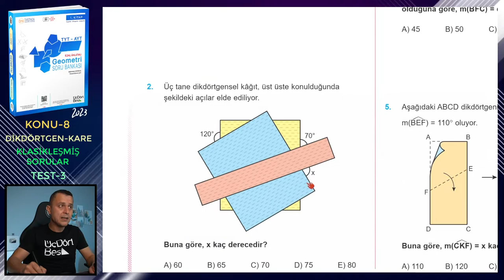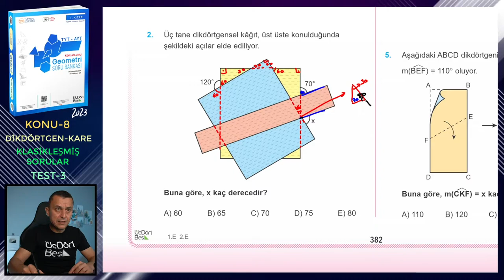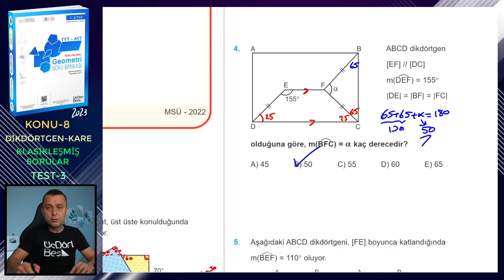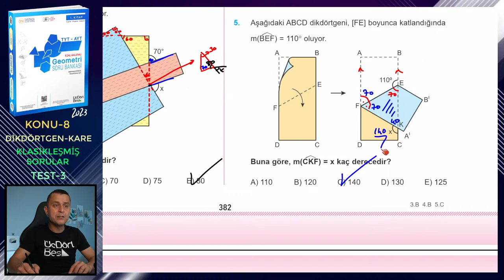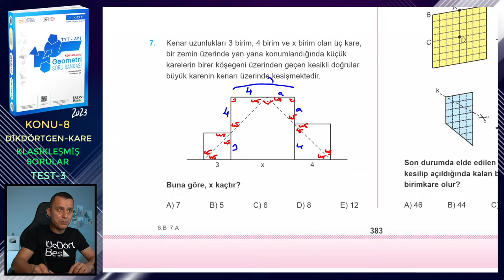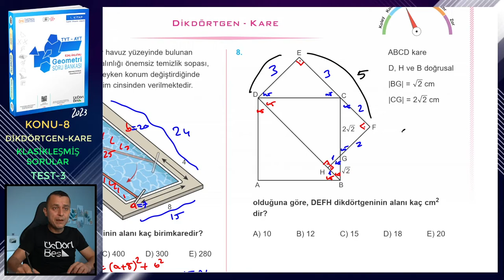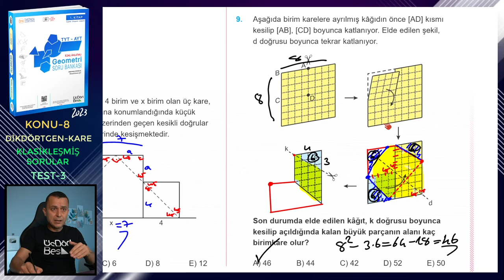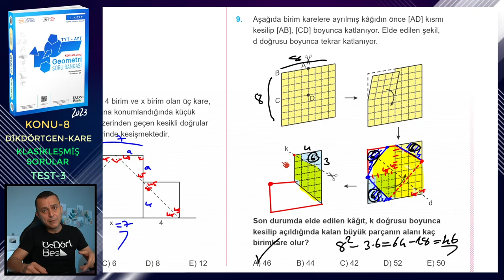TEST-3 | KLASİKLEŞMİŞ SORULAR | DİKDÖRTGEN-KARE | ÜçDörtBeş GEOMETRİ S.B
Üç Dört Beş Geometri Soru Bankası (1. kitap) kitabındaki (2023 basım) Dikdörtgen ve Kare konusundaki Klasikleşmiş Sorular testlerindeki Test-3'ün çözümü